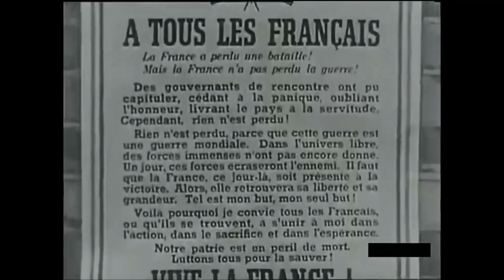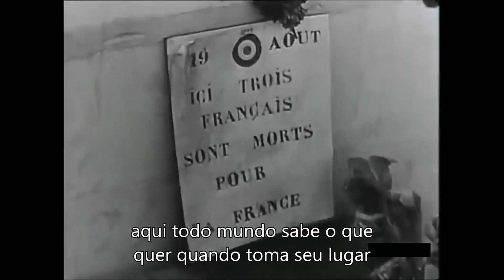Le Chant Des Partisans (legendado PT BR)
esse vídeo é dedicado aos heróis da resistência francesa durante a segunda guerra mundial.